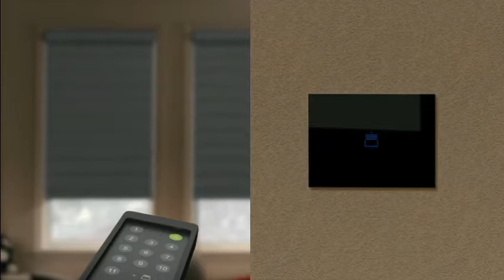Futuristic Kian - Touch Panel Switches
Kian is a touch -based series of switches from the house of Kolorsworld. It is Art for your walls and power to your fingertips. You can operate them on the panels set up on the walls,remote or through an app. It is completely retrofit in place of standard modules of On/Off switches.Enjoy the power of touch